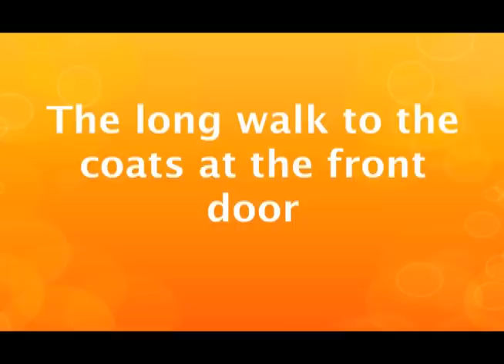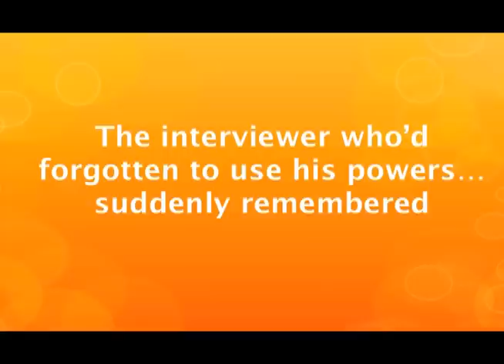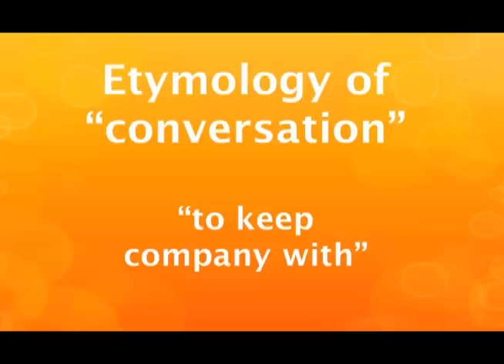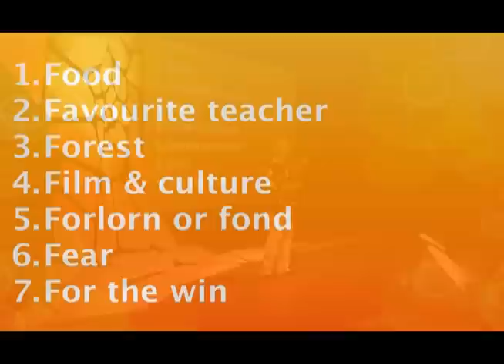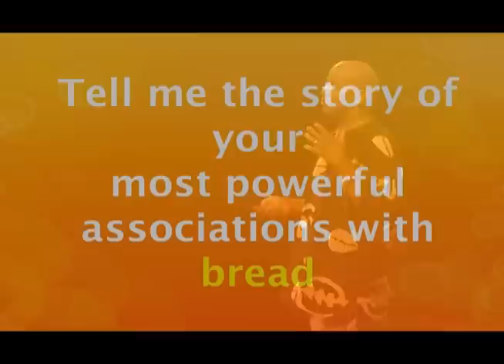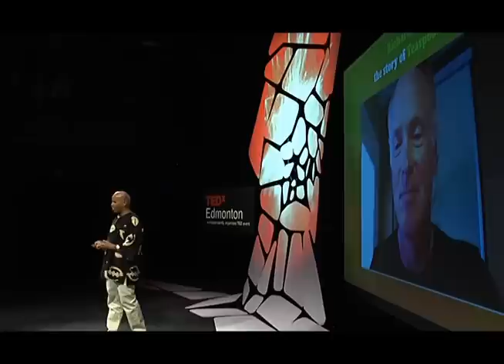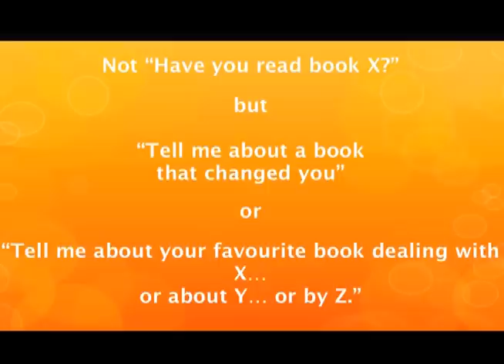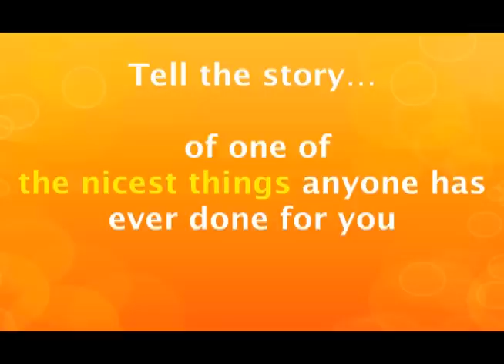How to engage in better small talk | Minister Faust | TEDxEdmonton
Radio host, Malcolm "Minister Faust" Azania, shares his tips for improving your conversation skills.

Minister Faust is a life-long story-teller. The author of several internationally-acclaimed novels, Minister Faust has published scores of articles in newspapers and magazines, hosted and associate-produced a national lifestyle magazine television show, been a celebrity judge on two seasons of The 3-Day Novel Contest, hosted and produced his own news and music radio shows for over 20 years, and spoken to audiences in the tens of thousands. Even after decades of interviewing people, Minister Faust is more passionate than ever about engaging people's natural story-telling wishes and powers, using carefully-crafted questions to hear their most remarkable tales and revelations. He's looking forward to the release of his new novel "The Alchemists of Kush" and his book "The Cure for Death by Small-Talk" later this summer.